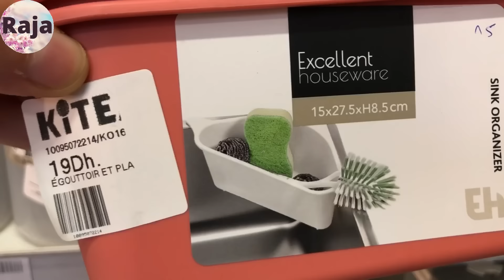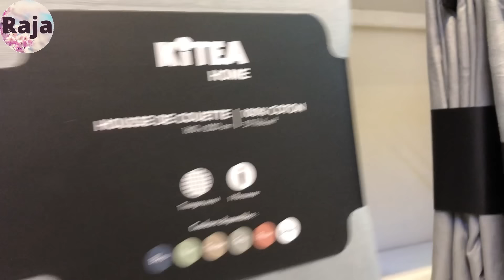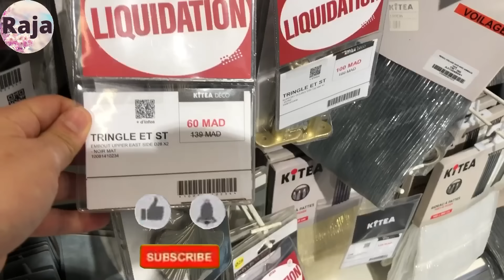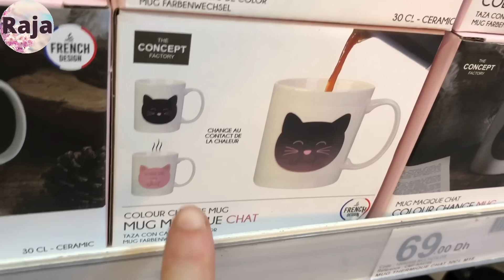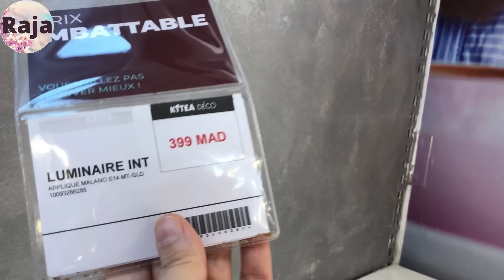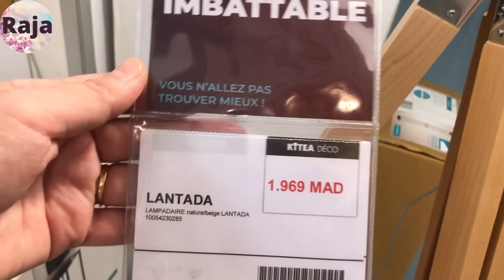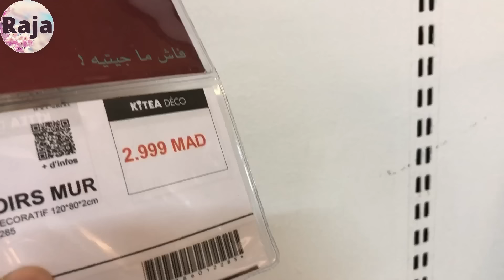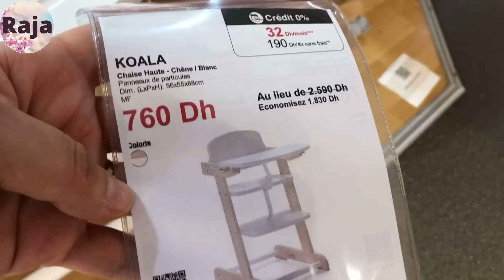🚨تخفيضات كيتيا و عروض متنوعة💥كويطات، مخدات، أواني، مرايا، مصابيح و هميزات غزالين kitea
catalogue_asawak_assalam aswak_assalam_2024# تخفيضات_اسواق_السلام
جديد عروض بيم لهذا الأسبوع ليوم الجمعة 2024Catalogue Bim Maroc HD Vendredi juillet